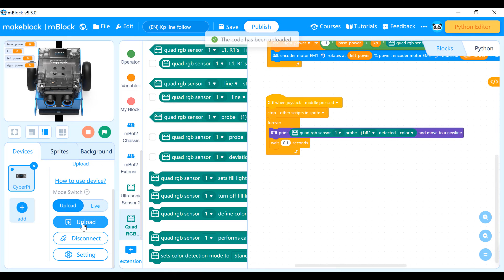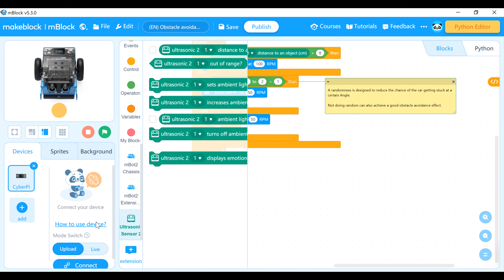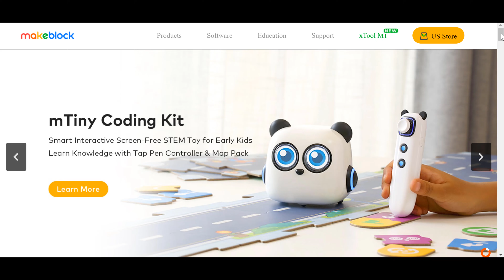Amazing Invention Making from mBot2 makeblock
To buy all tools from here 👇👇
In this video, we'll be discussing the best robot for education, the mBot2 and mBot Neo. Both of these robots are perfect for use in educational settings, and can be used for a variety of purposes.

From teaching practical skills like programming and welding, to introducing more advanced concepts like robotics and data science, the mBot2 and mBot Neo are perfect for any classroom. Watch this video to learn more about these amazing robots and decide which is the best fit for your education goals!

TOP 5 BEST NEW PERSONAL ROBOTS 2022
CyberPi